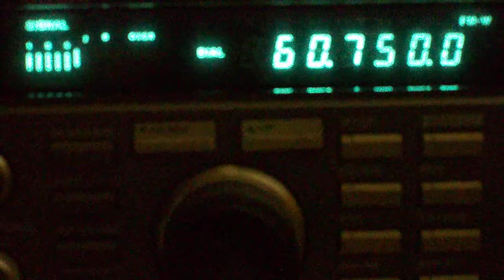E-Sporadic on 60.750 Mhz - Ucraine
E-Sporadic on 60.750 Mhz - Ucraine? At 19:30 UTC 5/8/2012